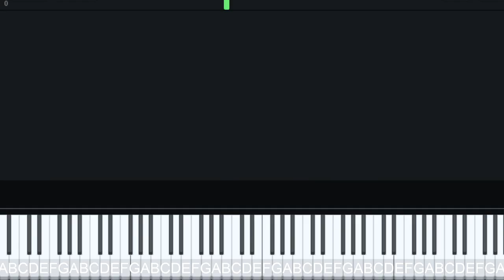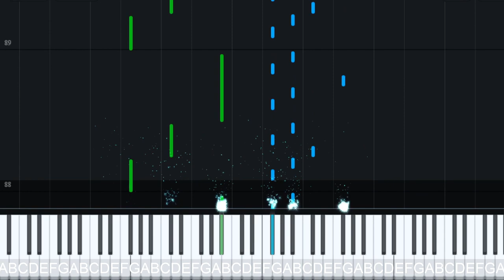Vusal Zeinalov - Nagorno Mist | Piano Tutorial